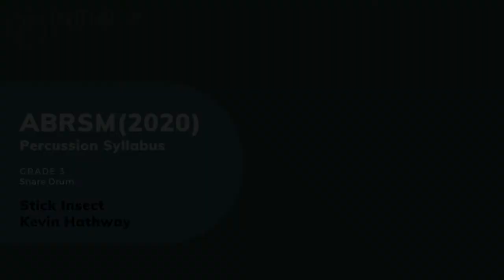INITIAL-P 2020 ABRSM Snare Drum Grade 3 - Stick Insect by Kevin Hathway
Snare Drum:
Grover Pro G3T-4-WJ
4x14" Silver/ Black Sparkle Fade G3 Will James Model

Drum Stick:
Innovative LAX-1
L.A. SESSION MODEL / HICKORY